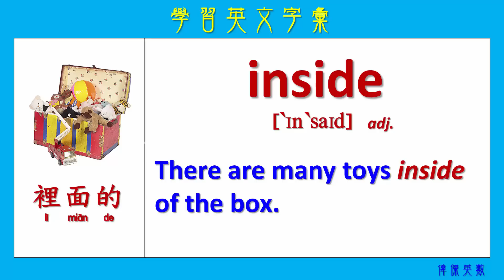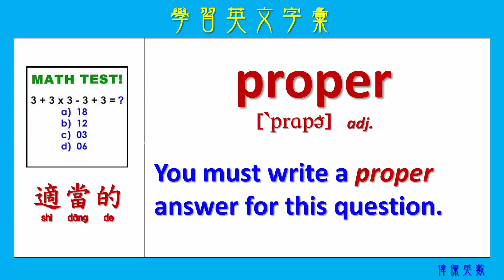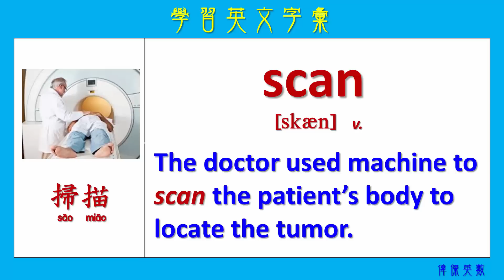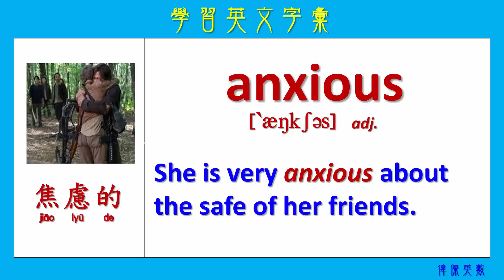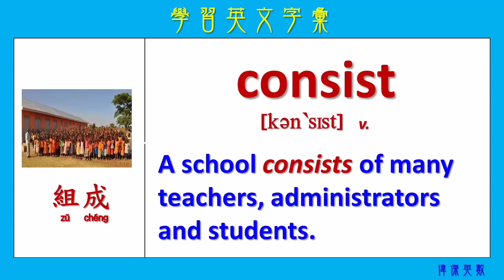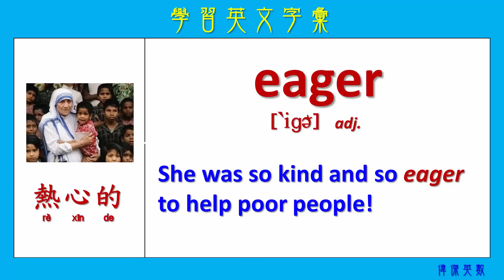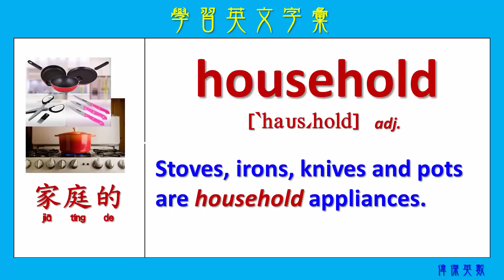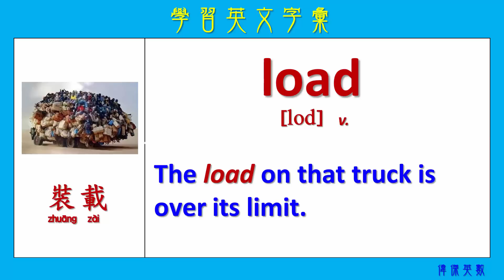ABC英文 學習英文字彙45 (Expand your English words 45)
每日學習英文單字!!